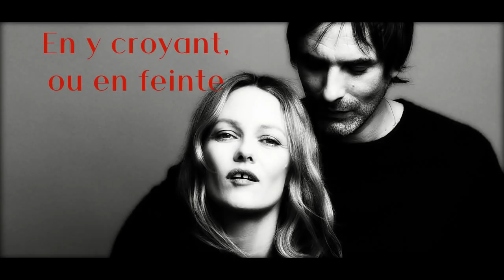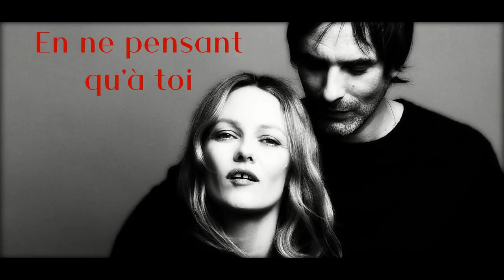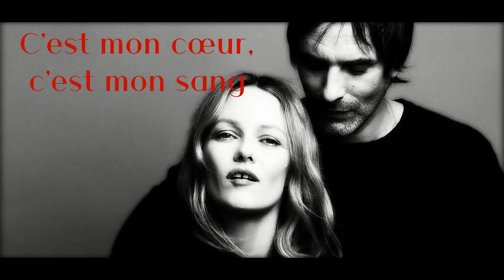Vanessa Paradis "Ces mots simples"